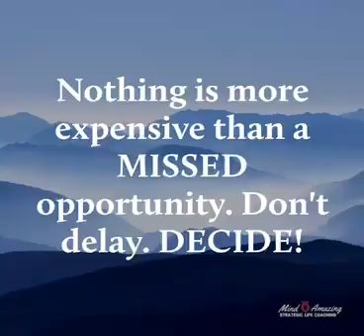Thief of opportunities